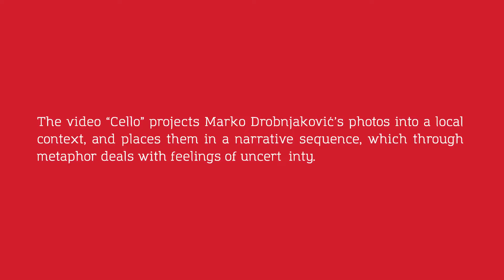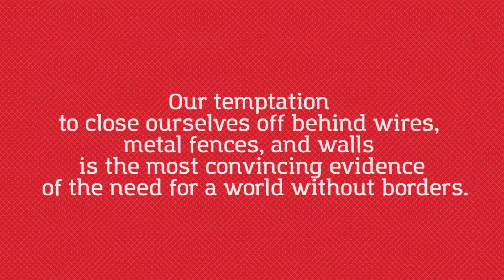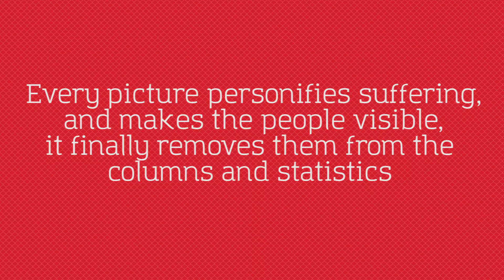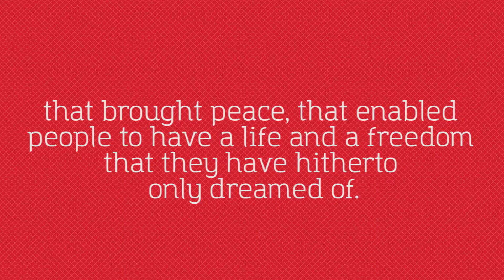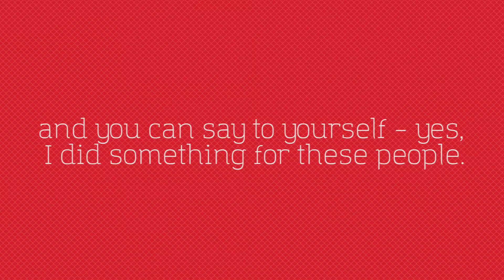Violončelo // Cello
Autor//Author: Srđan Ćešić
Igra//Starring: Jelena Graovac

Video rad "Violončelo" je deo pratećeg programa performansa "48 sati budnosti", u sklopu izložbe fotografija Marka Drobnjakovića, "Na putu".
Video "Violončelo" smešta fotografije Marka Drobnjakovića u lokalni kontekst, i postavlja ih u narativne sekvence, koje se kroz metaforu bave osećanjem nesigurnosti.
Više informacija: actionwakeup.net

The video work "Cello" is a part of the accompanying program of the performance "48 hours of awakeness" as the photography exhibition "On the road" by Marko Drobnjaković.
The video “Cello” projects Marko Drobnjaković’s photos into a local context, and places them in a narrative sequence, which through metaphor deals with feelings of uncertainty.